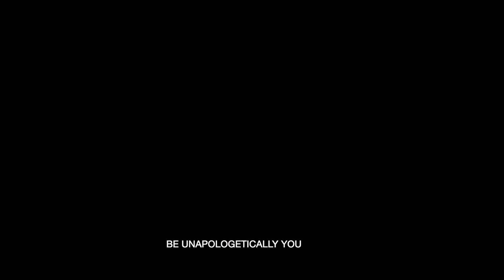SPECTRUM | ANNUAL PRODUCTION 2021-22 | TERPSICHOREAN | HANSRAJ COLLEGE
Time and again we've learned how we need to live, how we need to behave,
about the passions which are correct for us to engage in, and those which are not. What would happen if we shed those expectations and choose to just follow what our heart says? Because leaving this construct can open many possibilities. You can dance barefoot, you can jump instead of walking, you can choose what it means to be free. All of this depends on whether you dare to be unapologetically you. In fairy tales, visuals seem to be very reminiscent than in stark reality, we seek out different angles and find ways of seeing beauty because there is value in looking at the world that way. While reality paints us in the black, white and grey perspective of beauty, success and of life, we forget to adorn colours that make us our own self.